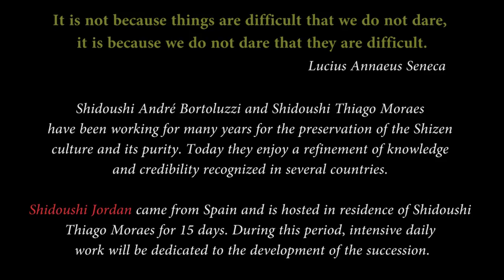Ogawa Ryu - IBS - ASB - Shidoushi Jordan in Brazil - Take no den 竹の伝 Tako no den 蛸の伝 Nebazue 根馬図会